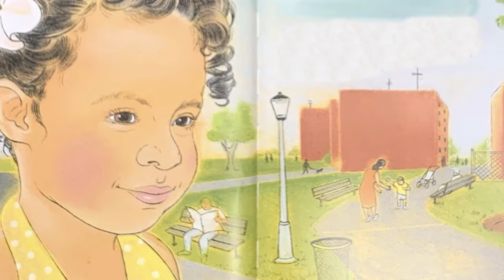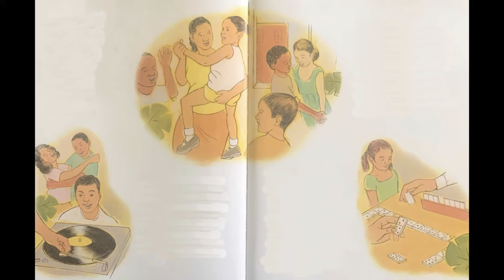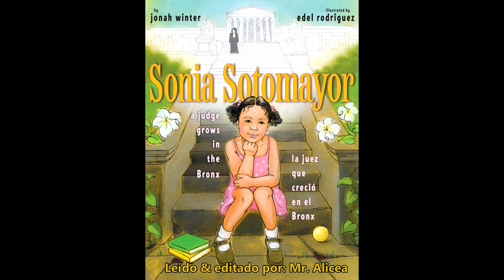Sonia Sotomayor: La Juez que Creció en el Bronx" lectura en voz alta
¡Gracias por suscribirse a mi canal Arcade of Knowledge, y no olvide de activar las notificaciones para que pueda obtener información actualizada sobre mis videos más recientes de lectura en voz alta!

Disfruten el cuento "Sonia Sotomayor: la juez que creció en el Bronx," escrito por Jonah Winter y leído por Mr. Alicea. ¡Puede comprar el libro en Amazon o búscalo en tu biblioteca local!